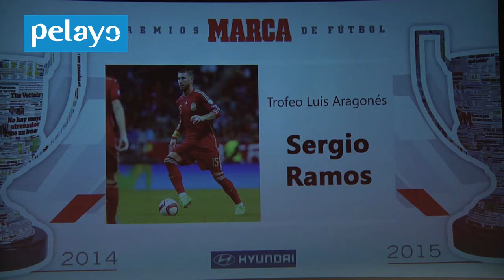Sergio Ramos, el mejor de la Roja en 2015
El central de nuestra Selección de fútbol Sergio Ramos ha sido galardonado con el premio Luis Aragonés como el mejor jugador de la Roja en 2015.